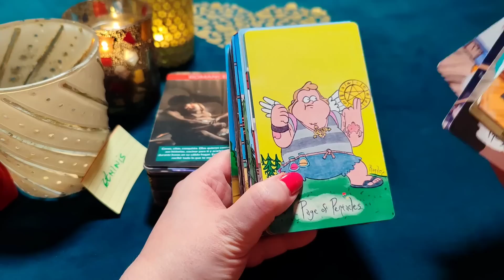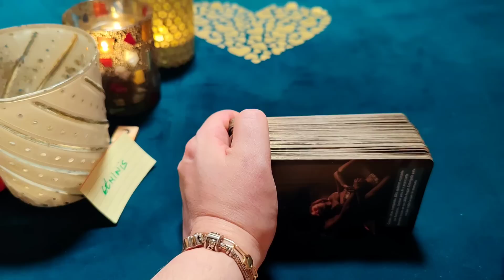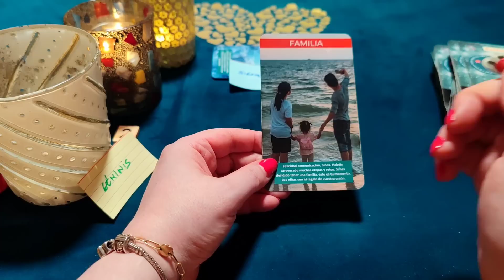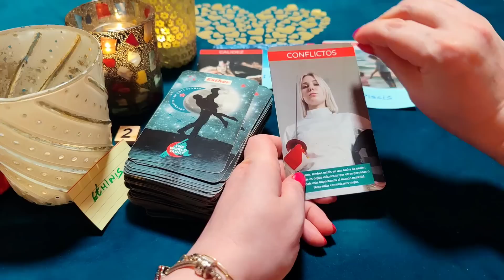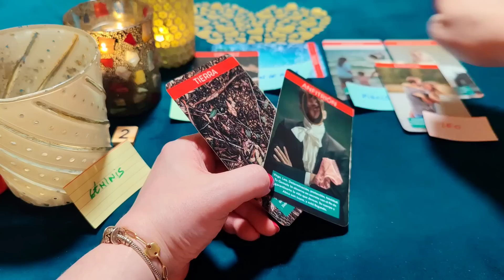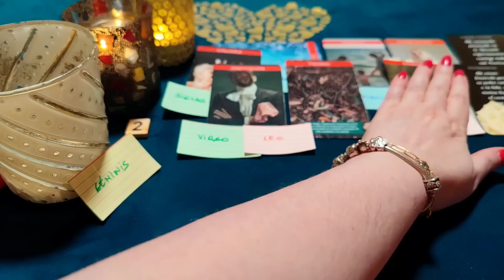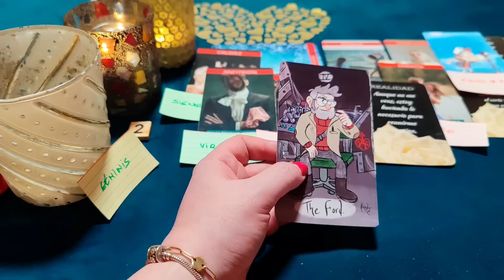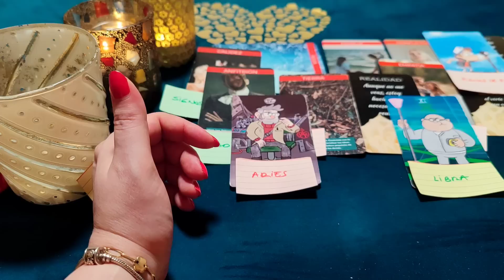GÉMINIS ♊ BÉSAME LOCAMENTE PORQUE TÚ Y YO NOS CASAMOS YA‼️😱 HORÓSCOPO GÉMINIS AMOR MAYO 2023❤️